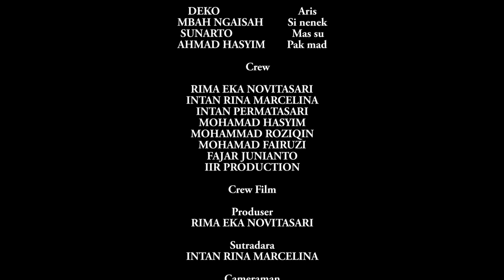FILM CUKUP UNTUK HARI INI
KARYA PSG DARUL ULUM MUNCAR